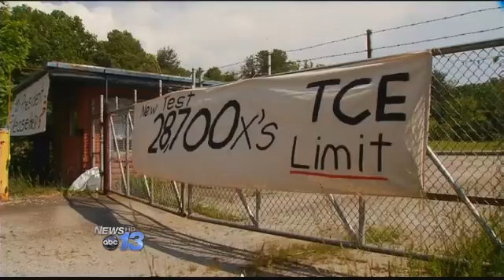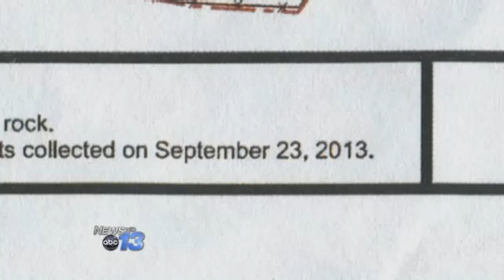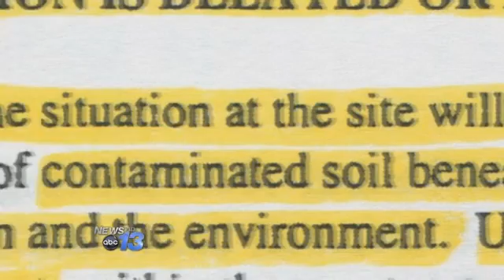Highest Levels of TCE Found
People who live near the contaminated CTS Superfund site are frustrated after the EPA's most recent report shows the highest levels of TCE ever. Jeff Wilcox, PhD is a geology professor at UNC Asheville and has been tracking the CTS contamination for the past 6 years. Wilcox has been serving as a voluntary liaison between concerned residents and EPA's Region 4 office which is based in Atlanta and manages the CTS Superfund site. The new report shows the known carcinogen trichloroethylene, better known as 'TCE', is migrating away from the site and is headed in 3 different directions. But that's nothing new, according to Wilcox, who says; "In 2009, a Mactec report shows that groundwater is flowing towards Southside Village and towards the Rice's springs."Last Friday, the EPA sent resident Dot Rice the final 1301 page report which shows TCE levels remain high on her property and the highest levels ever found were recently discovered at the CTS site. Near the bedrock, some 50 feet below the surface, the EPA found TCE levels of 1,120,000 parts per billion. TCE in the groundwater was recorded at 86,100 parts per billion. The state limit for TCE in water is 3 parts per billion, which means the groundwater is now 28,700 times more toxic than the state allows.News 13's investigative reporter, Mike Mason, asked Wilcox if he could quantify the effects of such a high level of contamination. Wilcox acknowledged the chemicals have the potential to harm hundreds, even thousands of people who are on drinking wells.In 2001, the EPA found extremely high levels of TCE registering 830,000 parts per billion. Officials considered that level of contamination to be so serious that they issued a "time critical" Action Memorandum stating, "the site poses a threat to public health. and the situation will worsen if a removal action is delayed or not taken." Now, 12 years later, TCE levels are nearly 300,000 parts per billion higher and the contamination has still not been removed. The 2001 memo outlined the need for removal of the source of contamination and provided a 6 month testing period before those removal and remediation actions should be taken. EPA officials claim they complied with that Action Memo and 'removed the threat' by installing a chain link fence around a section of the contaminated area. The EPA contends that action prevents people from direct exposure, but both residents and Wilcox have dismissed these efforts as useless, since the fence does nothing to prevent human exposure to toxic TCE vapors.Wilcox says he's frustrated adding, "every day that goes by it gets worse." Last November, News 13 questioned EPA's Region 4 official, Samantha Urquhart-Foster, who's assigned to manage remediation of the CTS site. When asked why the EPA hasn't removed the contaminated soil, Urquhart-Foster responded, "we feel like the contamination has migrated down to the groundwater level so just excavating soil at this point isn't necessarily the best solution." Wilcox contends, "Their own reports show the source is still there." Mason then asked Wilcox, "So excavating, removing the soil is an option?" Wilcox assured, "It is an option, they have to get that source out of there or it will just continue to fall through the soil column and go out in the groundwater." That's why residents are protesting today, pressing the EPA to take immediate action in light of the recent report. They question what additional information the agency could possibly need to justify ordering a full scale cleanup. Especially since new evidence in the report proves the toxic levels of TCE have only continued to increase since CTS Corporation closed the Asheville plant in 1986.By: Mike MasonFollow Mike on Twitter @MikeMason1